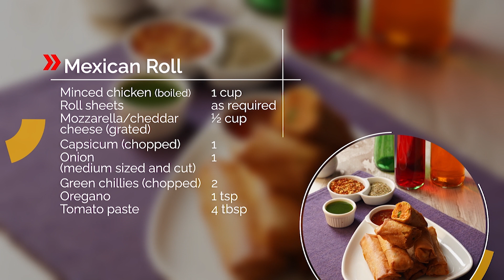Mexican Roll | Iftar Snacks | Ramadan Recipes | Spicejin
8.6Mexican Roll | Iftar Snacks | Ramadan Recipes | Spicejin
Our mexican roll recipe is made with a combination of spicy and flavorful ingredients that will leave you craving for more. In this video, we will show you how to prepare this delightful snack step-by-step, so you can easily recreate it at home.

Ingredients:
Egg (Beaten)                                                1
Refined Flour                                                2 Tbsp
Minced Chicken (Boiled)                              1 Cup
Mozzarella / Cheddar Cheese (Grated)       ½ Cup
Oregano                                                       1 Tsp
Red Chillies (Crushed)                                 1 Tsp

Instructions:
1. In a bowl, mix together the beaten egg and refined flour until you get a smooth batter. Set aside.
2. In another bowl, mix together the minced chicken, grated cheese, oregano, red chilies, and salt to taste.
3. Add the tomato paste, chopped green chilies, and chopped capsicum to the bowl.
4. Take a roll sheet and place a spoonful of the chicken and cheese mixture on one end. Roll the sheet tightly, tucking in the sides as you go, until you reach the other end.
5. Dip the roll in the egg and flour batter, making sure it is coated on all sides.
6. Heat oil in a deep frying pan. Once hot, carefully add the rolls to the oil and fry until they turn golden brown on all sides.
7. Remove the rolls from the oil and place them on a paper towel-lined plate to drain any excess oil.
8.Serve hot with your favorite dipping sauce.

Enjoy your delicious Mexican rolls as an iftar snack during Ramadan!

00:00 Introduction
00:06 Roll glue
00:23 Preparation of roll mixture
1:18 Roll assembling
2:06 Recipe card